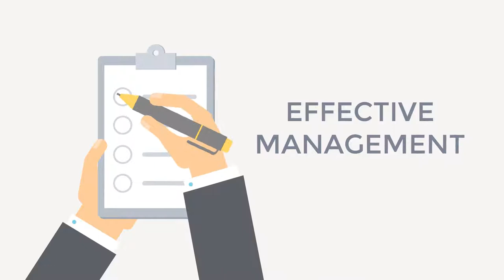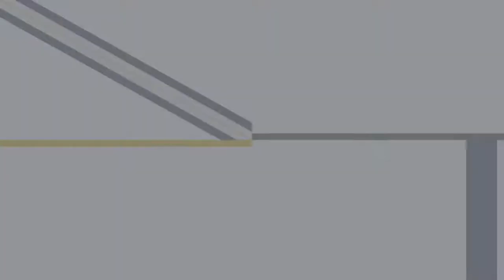Logistics Delivery Promo | After Effects project | Videohive template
This project is perfect for helping you to create an explainer presentation of logistics company or delivery service project. The template has a large number of options and settings, characterized by mobility of its elements. With this vector styles package you can create your own promo videos in no time.